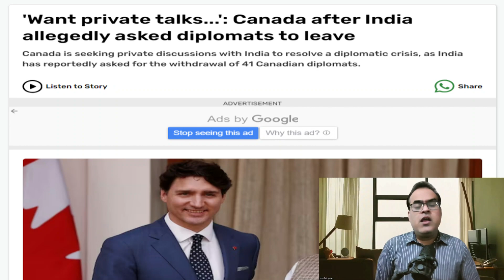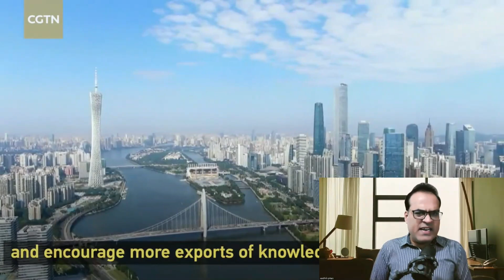ज़लील करके राजदूत भगाये, 'Want private talks: Canada after India allegedly asked diplomats to leave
Topic - Canadian MP questions Justin Trudeau ally Jagmeet Singh's Hardeep Nijjar killing 'evidence'
Dow Jones tumbles 400 points as August job survey sends shoc ..
India tells Canada to withdraw 40 diplomats, sets deadline and warning: Report
'Want private talks...': Canada after India allegedly asked diplomats to leave
Kevin McCarthy ousted by US House Republicans in historic vote
U.S. keeps distance on Muiz’s plan to end Indian military presence in Maldives